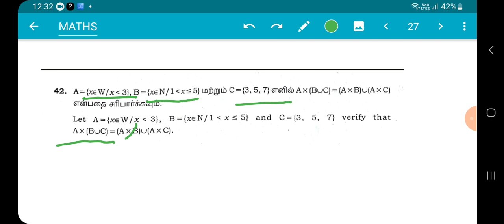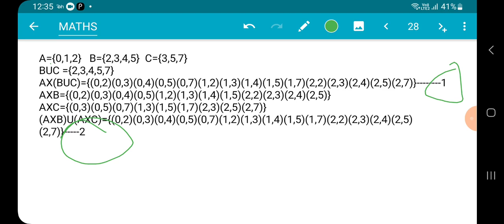Maths 10th std March 2023 5 mark solutions